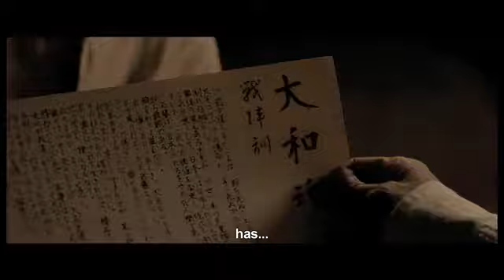Dirty Hearts (Corações Sujos)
Drama, War, Historical / Colour / 90 mins / 2011
Director: Vicente Amorim

When Japan lost World War II, a new war started in Brazil. A war between the
Japanese immigrants who accepted defeat, and those who did not. "Dirty Hearts"
tells the story of one of these warriors.

Based on a novel by award-winning Brazilian writer Fernando Morais, this fictional post-WWII drama depicts a real phenomenon. The Japanese community in Brazil, (the largest outside of Japan), were treated as enemies in their new home. "Sequestered during the war and cut off from all Nippon publications, most immigrants refused to believe their country did not triumph. Fanatical societies sprang up, targeting those who acknowledged Japan's surrender as "dirty hearts," and launching a murderous internecine campaign against them." - Ronnie Scheib, Variety